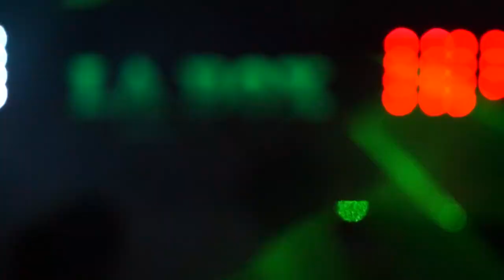Jurassic Bass | Official Aftermovie | JAWBREAKERS Events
Vidéo récap de notre soirée Jurassic Bass le 09/11/2018, à La Box - Antibes.
N'oubliez pas de nous suivre sur Facebook pour ne rien rater !